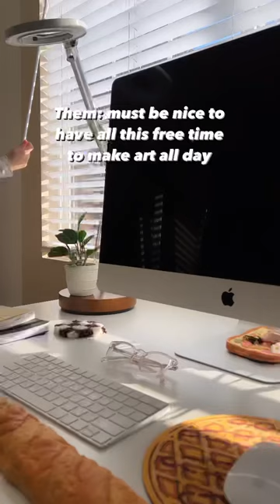Life of a part time artist ✨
Just a little reminder that what you see on social media is only half the story 🧡

While it may seem like most of my time is spent making pretty paintings, posting aesthetic photos, eating good food, going to cafés etc., you also don’t see my long work days. You don’t see my late nights editing a video or how I have to make time for art by working on my spare time/weekends. You don’t see my failed shop updates. Sometimes my days are filled with self doubt and wanting to give up on this crazy dream. And others days I couldn’t be more grateful to just be able to create something beautiful with my own two hands. Recently my hard work has been finally paying off and my little art shop has been getting consistent orders, but unfortunately it’s still not enough to live off. But I know one day it will be 🤞🏽

The life of a part time artist ✨